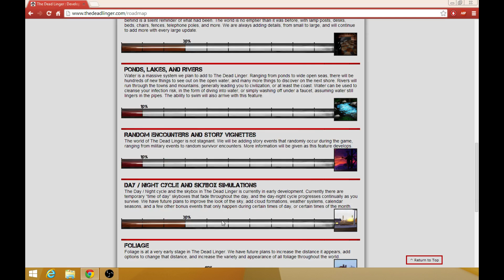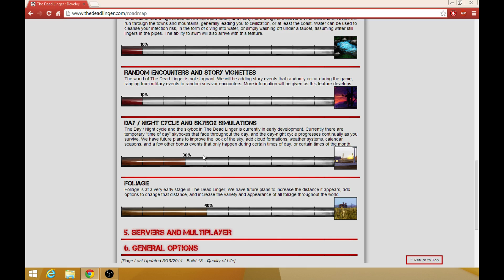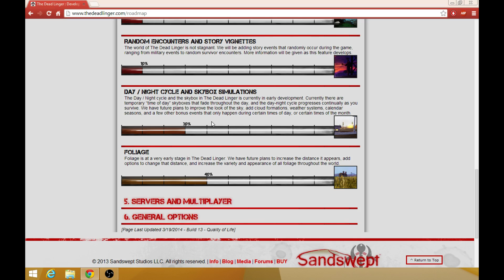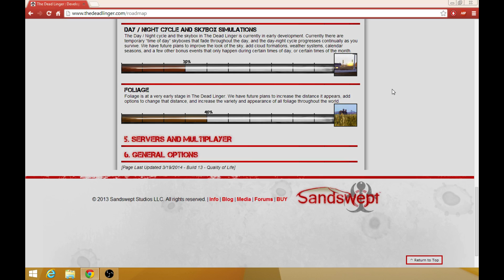The Dead Linger Road to the Apocalypse 36